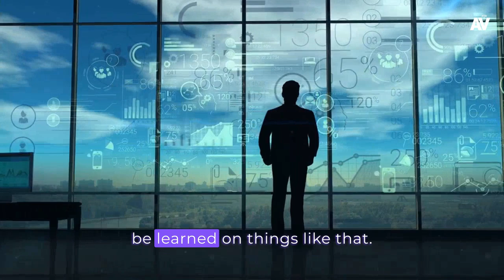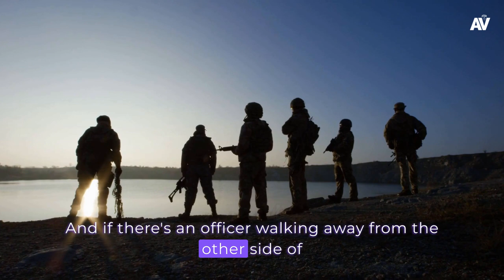Doing This Will Prepare You For Massive Success In Life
Ranganathan Madhavan (born 1 June 1970) is an Indian actor, writer, director, and producer. He predominantly appears in Tamil, Hindi, and Telugu movies.  Madhavan holds an engineering degree from Rajaram College in Kolhapur and even has a degree in Public Speaking from Kishinchand Chellaram College, Mumbai.

Gratitude & credits to speaker: Ranganathan Madhavan

The footages, videos, and music  used for video production was licensed through istock, pixabay, shutterstock, pexels, storyblocks, unsplash. We reserve commercial rights for all images, music & video clips used in our videos.

After all, if you would like to remove any of your speeches from our channel please drop us a mail before claiming the video. This is just an motivational and educational channel for inspiring peoples and betterment of society.

Hope this channel opens the door of wisdom and positivity through speeches of famous & visionary personalities.